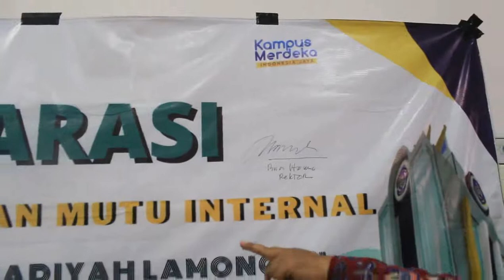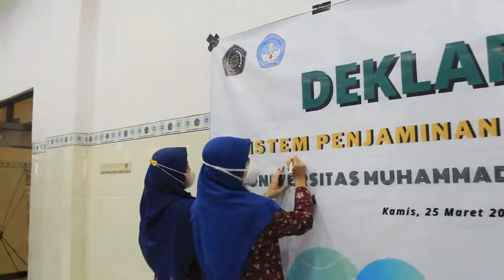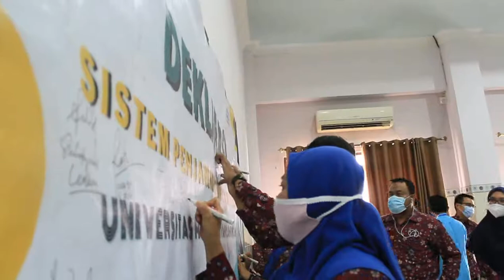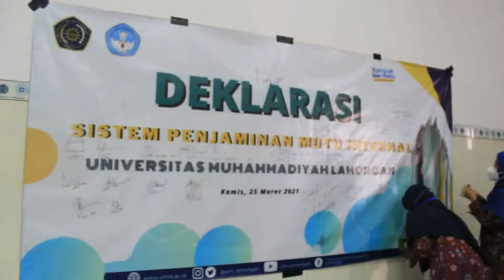DEKLARASI SPMI UNIVERSITAS MUHAMMADIYAH LAMONGAN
Kamis, 25 Maret 2021 dilakukan deklarasi SPMI di Aula kampus universitas muhammadiyah lamongan yang diikuti oleh civitas akademika UMLA